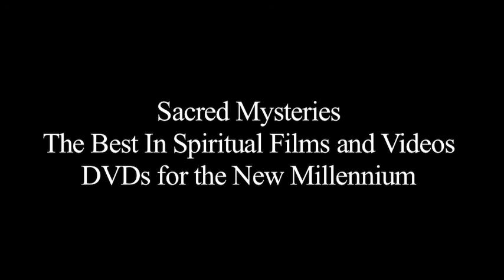Daniel Pinchbeck --2012: The Final Odyssey Series (3 of 5)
2012: The Final Odyssey Series.
Featuring Daniel Pinchbeck,author of "2012: The Return of Quetzalcoatl" and "Breaking Open the Head".

From the the third part of the Sacred Mysteries trilogy that began with "2012: The Odyssey" and "Timewave 2013" which examines the prophecies, research and teachings concerning the year 2012.

"2012: The Final Odyssey" features, Dr. Alberto Villodo, Daniel Pinchbeck, Jay Weidner, John Major Jenkins, Sharron Rose, Rick Levine, Erick Gonzalez, Christine Page M.D., James V. Hardt M.D., James O' Dea, Mike Bara, Ariel Spilsbury, Shanti Shivani, Rev. Brian Keneipp and Marza Millar.